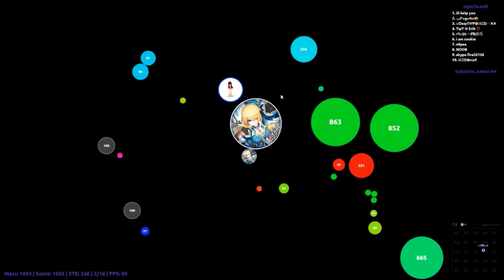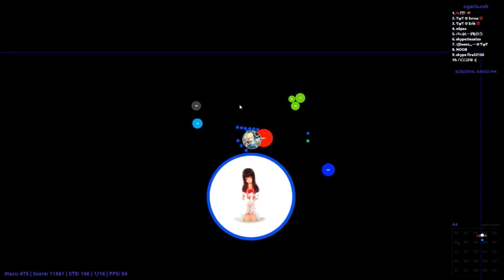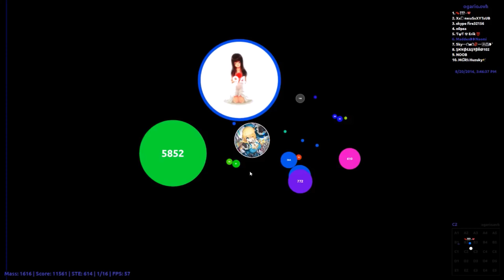Agar.io - Duo Takeover With Zumbie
Checkout the Teampseak IP: naynay.agarhub.io if you want a place to hangout or play with me or any other friends/members.

FAQ:

Q: Is NayNay recruiting, can I join?
A: Yes, we're recruiting active players who consistently join and participate in teamspeak. (find ts below)

Q: Can I play / talk with you guys?
A: We use Teamspeak3 to talk and chat, the ts is public ip: naynay.agarhub.io | You're welcome to come and play anytime or just hang out with myself, friends, or randoms.

A: I use OBS to record